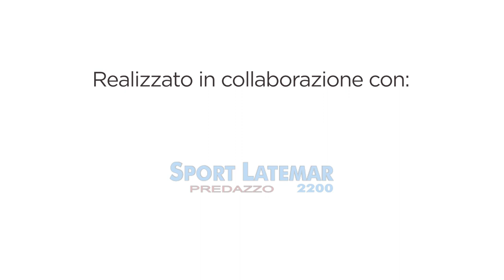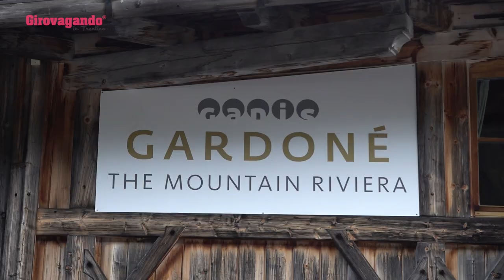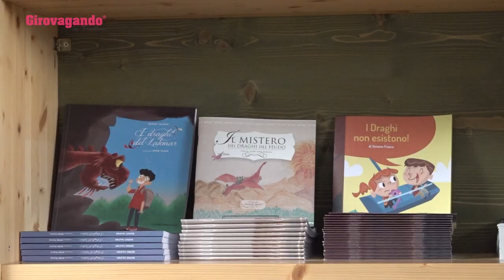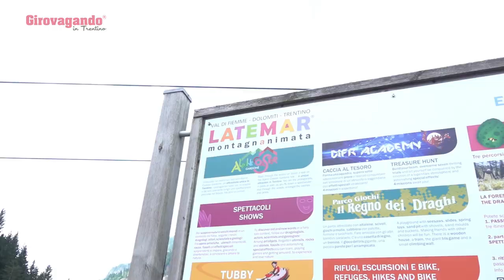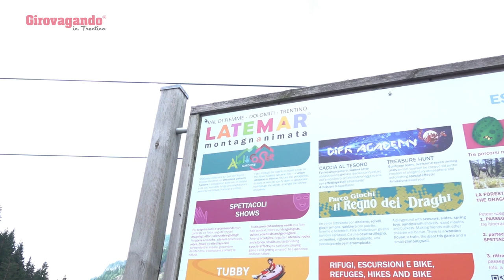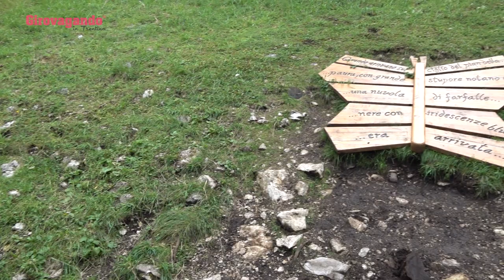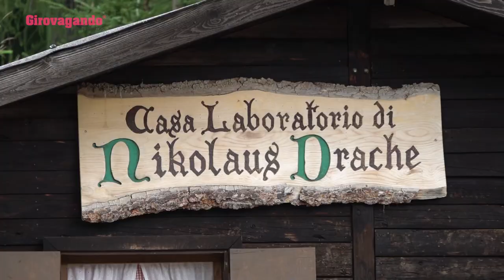Latemar Montagna Animata: 3 buoni motivi per visitarlo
Con l'associazione SPORTAbili visitiamo la foresta dei draghi che nasce 11 anni fa con Latemar Montagnanimata, un percorso tematico a 1.600 metri di quota.